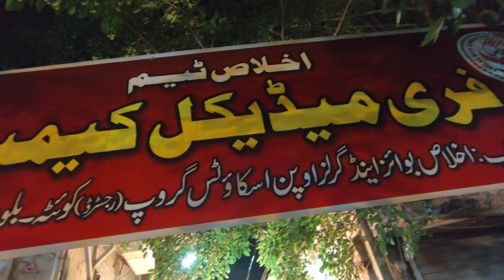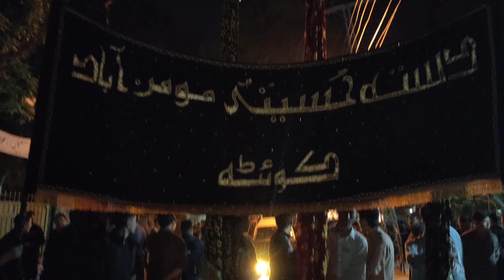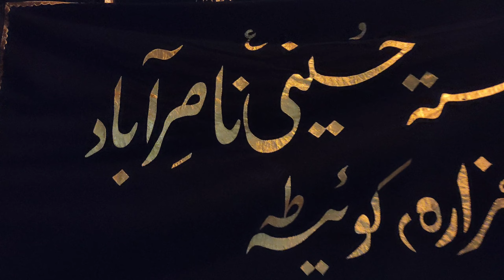Yum-E- Ali (Procession) 2023 || Shab E Shahadat Moula Ali A.s Quetta, Pakistan 💔😭